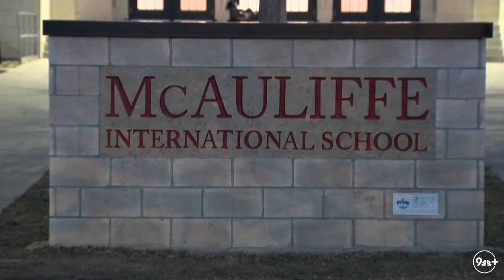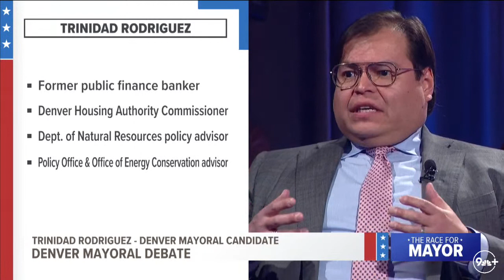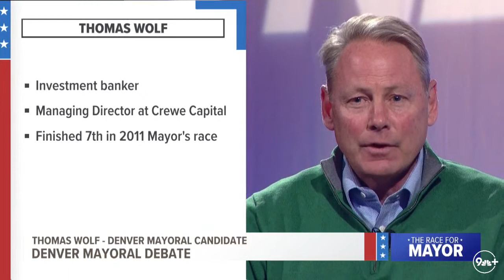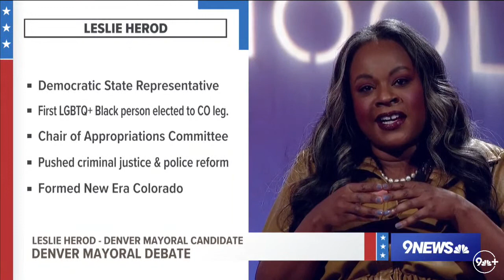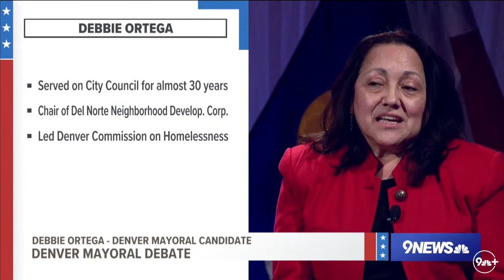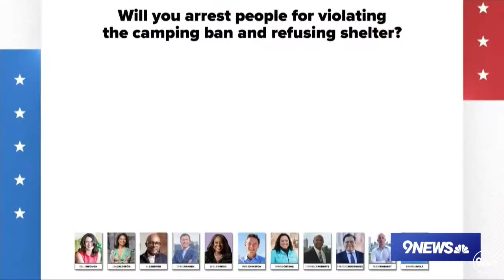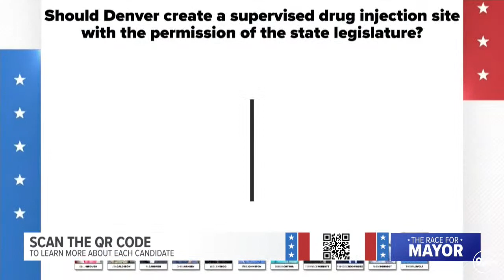Race for Denver mayor: Watch the second live debate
The race to become Denver's next mayor is crowded this year, and now you get another chance to hear from candidates in a second debate hosted by 9NEWS.

Eleven of the 17 candidates on the ballot for Denver mayor were invited to debate based on numbers from a Survey USA poll of likely Denver voters commissioned by 9NEWS in conjunction with our partners at Colorado Politics, the Denver Gazette, and MSU Denver.

For the first time since 2011, there won't be an incumbent seeking reelection since Mayor Michael Hancock is term-limited after serving three terms. A total of 17 candidates qualified to have their names printed on the ballot.

9NEWS selected the three highest-polling candidates, plus any others polling within the margin of error of second place and at above 2%.

Those 11 candidates are Lisa Calderón, Mike Johnston, Kelly Brough, Chris Hansen, Deborah "Debbie" Ortega, Leslie Herod, Al Gardner, Thomas Wolf, Trinidad Rodriguez, Terrance Roberts and Andy Rougeot.

Ballots will go out by mail on March 13, and voters have until April 4 to vote.

If no candidate gets more than 50% of the vote, the top two candidates will compete in a run-off on June 6.

9NEWS (KUSA) is located in Denver, Colorado.